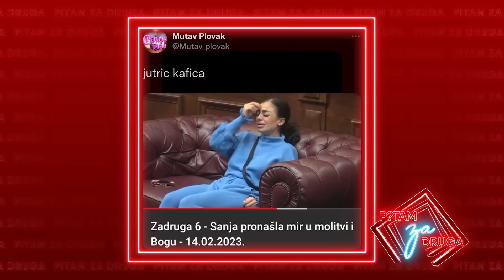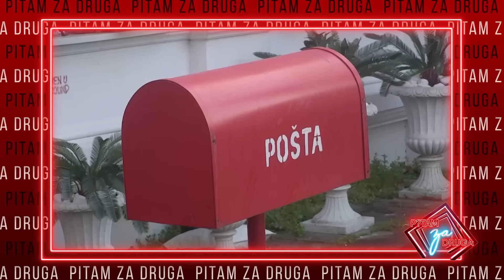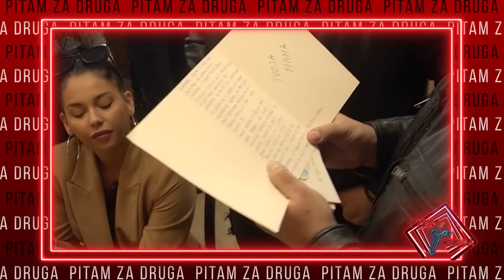Pitam za druga - Gost: Milena Kačavenda (Anina kuma) - 14.02.2023. - Red TV